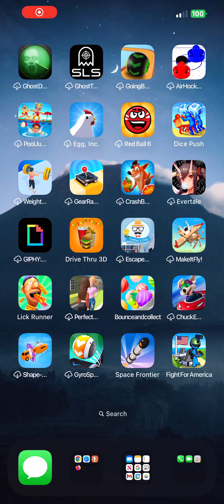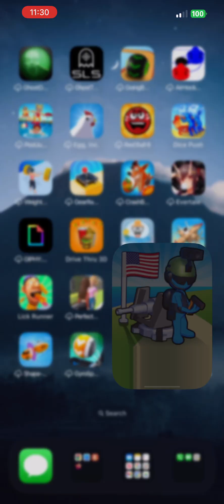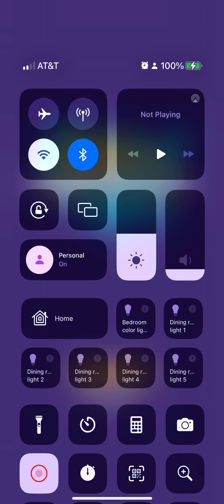This was not my best moves